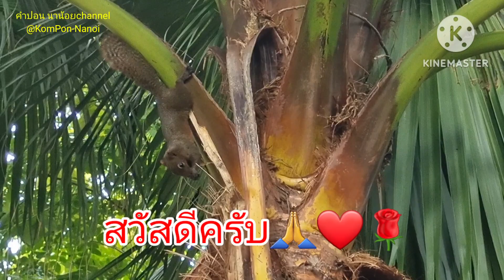Ep165กระรอกตามธรรมชาติ"กระรอกเจ้าตัวเล็กมีน้องแล้ว,2,ตัว"🥰🥰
Ep165#กระรอกตามธรรมชาติกระรอกเจ้าตัวเล็กมีน้องแล้ว 2 ตัว#@KomPon-Nanoi